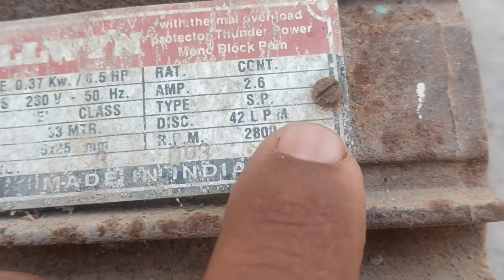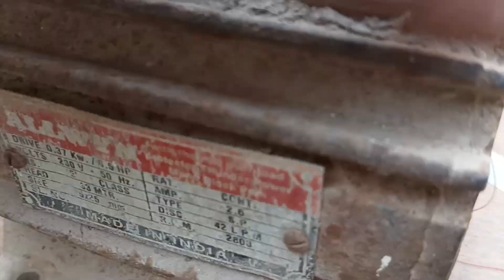how to rewinding 0.5 hp tullu pump full details fitting and winding#&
इस वीडियो में आप टुल्लू पंप का डाटा फिटिंग एंड वाइंडिंग कंप्लीट वीडियो देख सकते हैं इसमें कौन से नंबर वायर और जो भी चौकी सभी इस वीडियो में दिखाया गया है